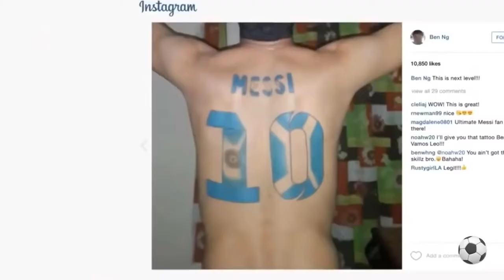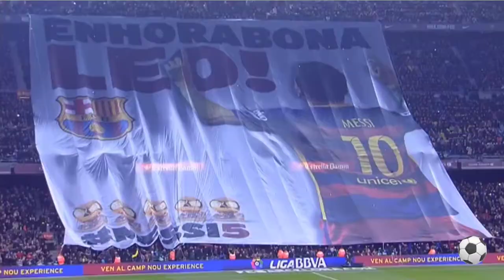The Greatest Era of Football: The Messi and Ronaldo Era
A video on the 2 greatest footballers to have ever lived. These 2 are not meant to be compared but to be enjoyed by all. Messi and Ronaldo are 2 great people, but sadly this era is coming to and end. personally I'm a Ronaldo fan but I respect Messi as well as should everybody.